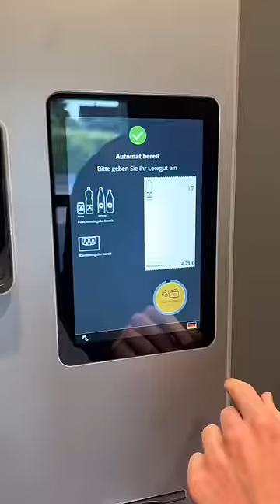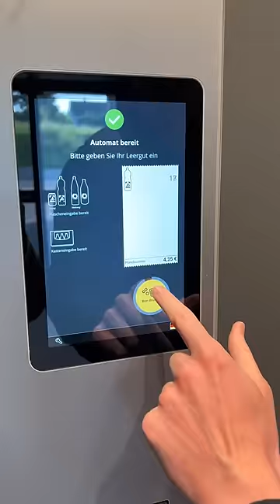POV: Shopping with a German